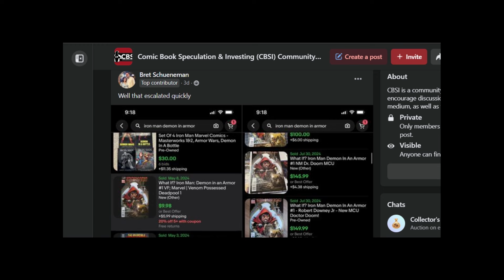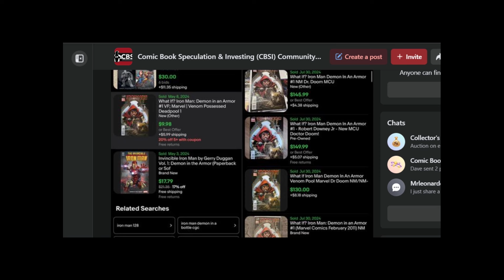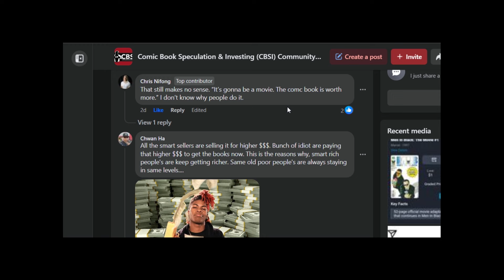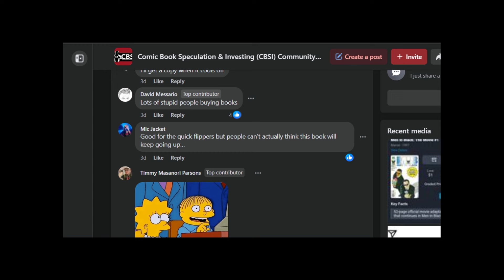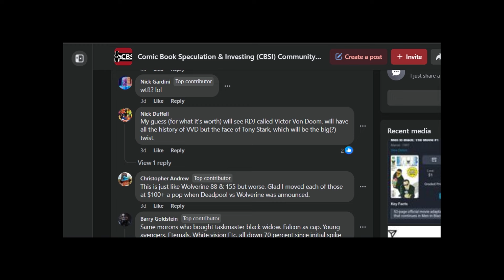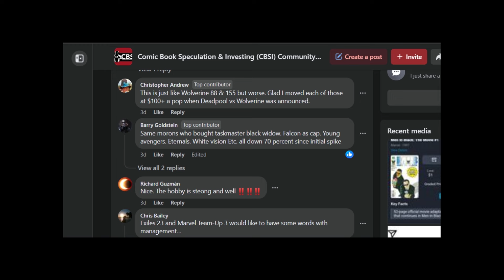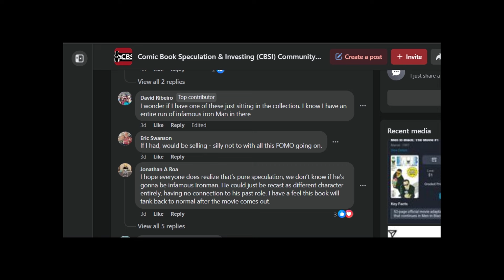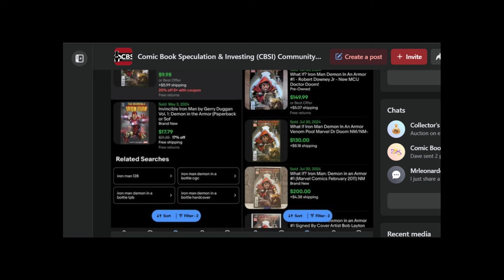This Is F**king Insanity